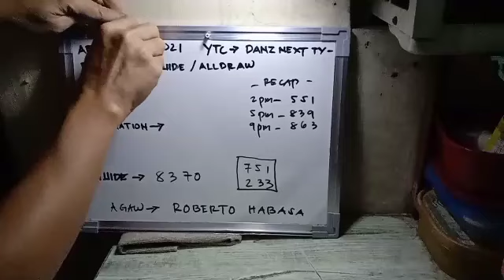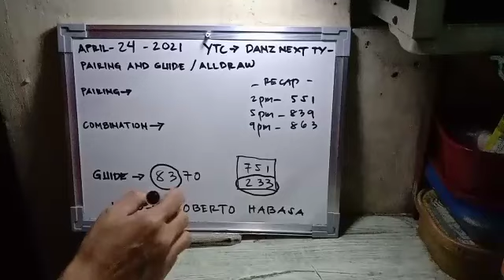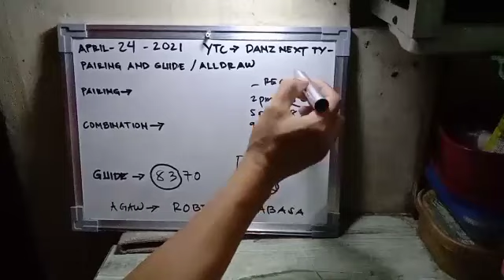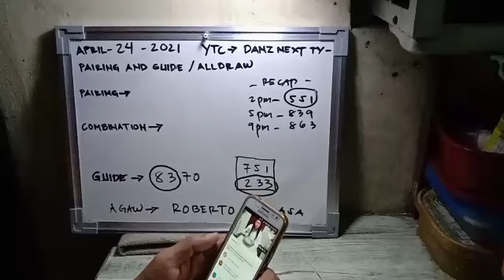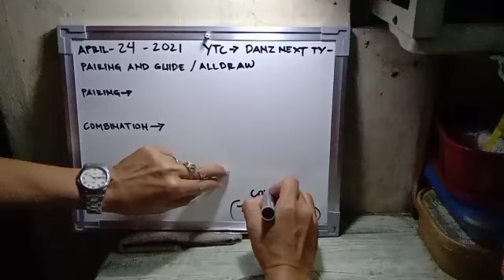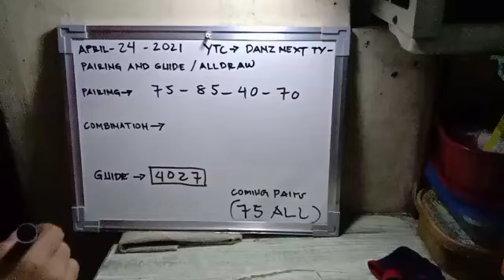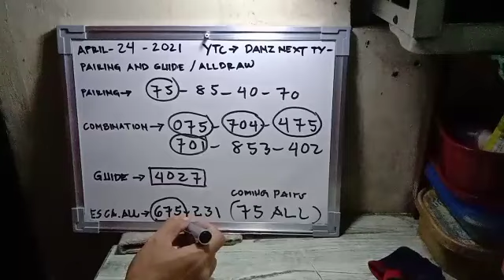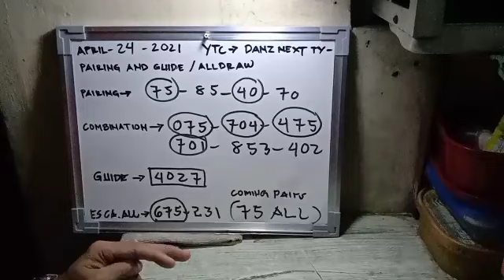SWERTRES HEARING TODAY APRIL 24 2021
Congratulations sa 8-3 guide kuha sa 5pm draw 839 results. Ang lahat na ito ay probables lamang, walang sino mang maka pagsabi kong anong numero ang lumabas sa bawat draw / bet at your own risk / Good Luck!

Guys about membership, paki select lang yung price P99.00 pesos na amount, Swertres Followers button para ma update ko kayo sa 5pm to 9pm pairs with free 3 hot combis.

fb groupsite owned: swertres cebu best probables and computation👈(creator)